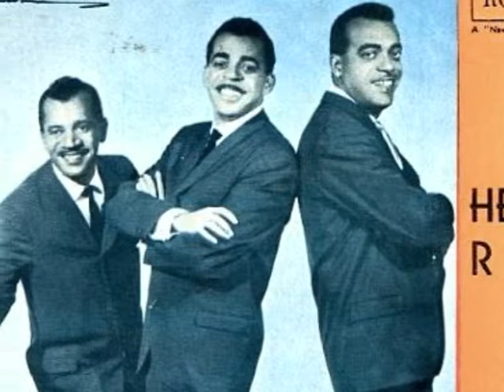CIELO ETERNO - LOS HERMANOS RIGUAL